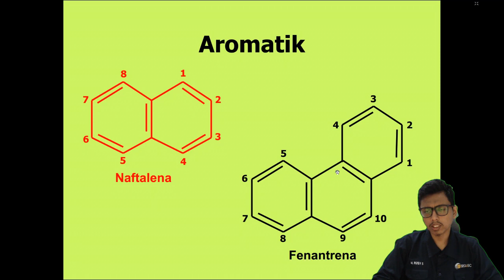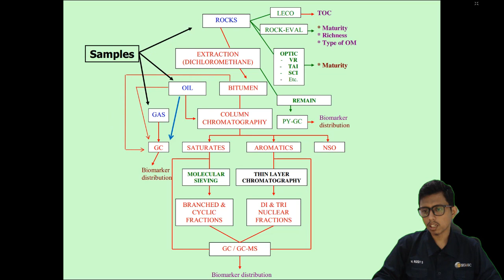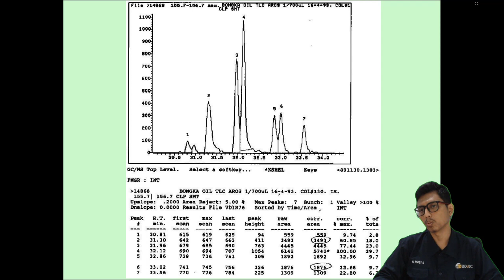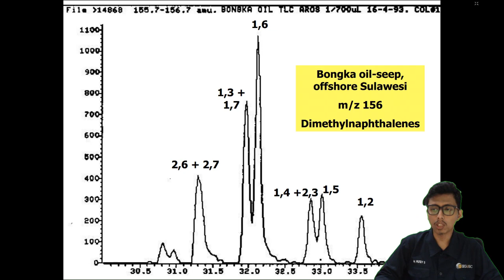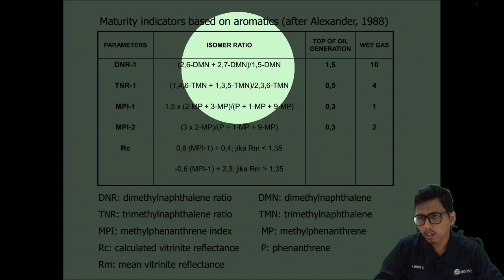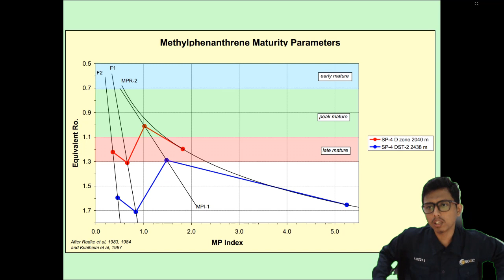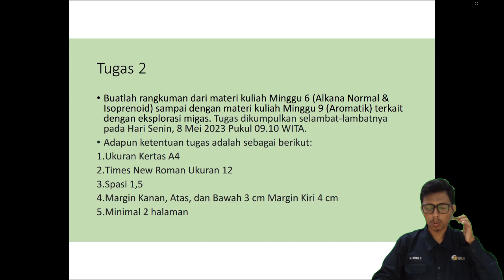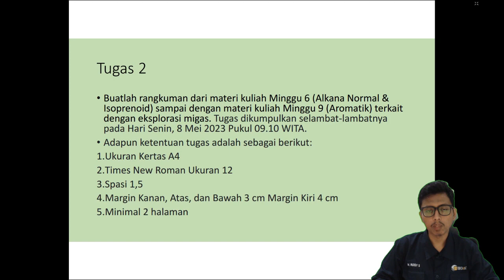Eksplorasi Geokimia – Aromatik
Kali ini materi perkuliahan daring (PJJ) akan diisi kembali oleh materi perkuliahan dari kelas Eksplorasi Geokimia. Materi ini akan dijelaskan oleh salah satu dosen program studi S1 Teknik Geologi UNMUL yaitu Muhammad Rizqy Septyandy, M.T. Tema untuk pekan ini adalah Aromatik. Pada video ini akan dibahas mengenai pengenalan struktur kimia dan ciri di kromatogram senyawa aromatik serta penggunaan dalam analisis geokimia migas. Jadi tunggu apa lagi. Mari dinikmati suguhan kuliah daring ini sambil mengisi waktu di rumah. Apabila ada pertanyaan silakan tuliskan di kolom komentar.